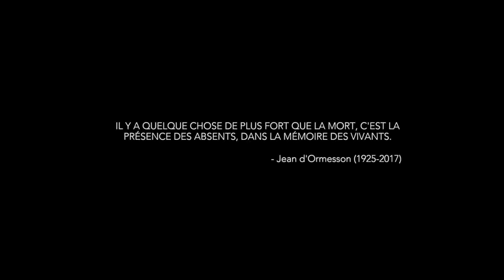Mégantic [Bande-Annonce Officiel] Série 2023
La bande-annonce de la série «Mégantic» dévoilée lundi nous plonge au cœur de la tragédie ferroviaire ayant fait 47 victimes le 6 juillet 2013 dans la municipalité estrienne.